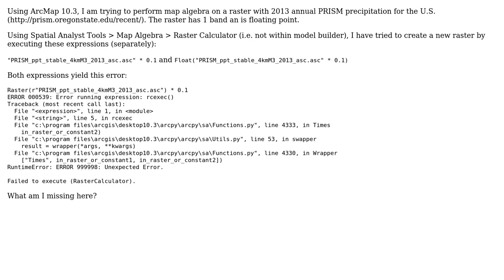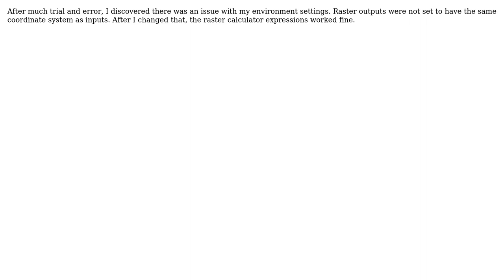GIS: ArcMap raster calculator error 000539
With thanks & praise to God, and with thanks to the many people who have made this project possible! | Content (except music & images) licensed under CC BY-SA | Music | Images & others | With thanks to user user3791234 user user2856 user PolyGeo and the Stack Exchange Network Trademarks are property of their respective owners. You are responsible for your own actions.